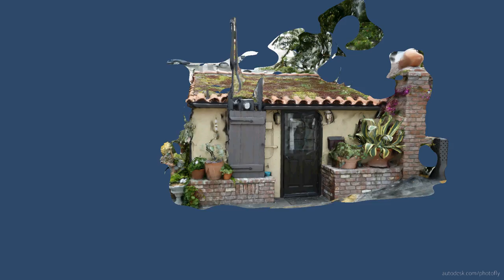1500 South Coast Highway_Laguna Beach_CA Hi res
Photofly rendering high resolution (1080) with out triangles.